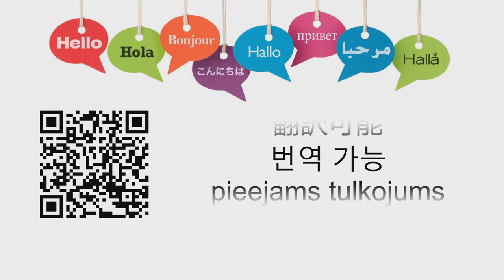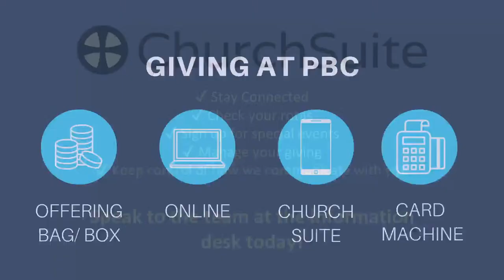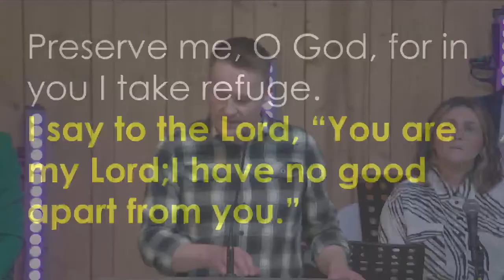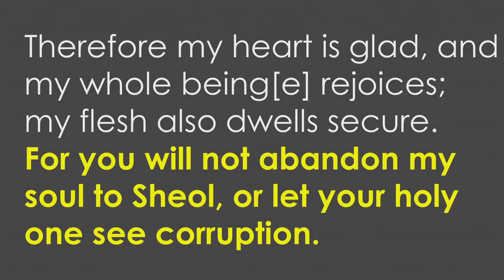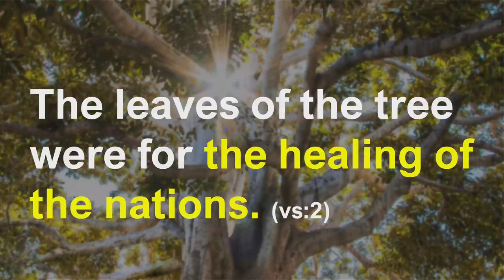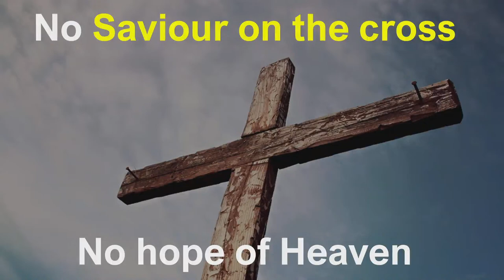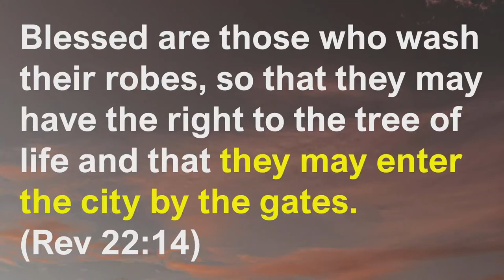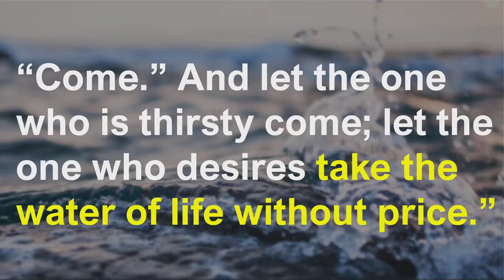Easter Morning Service 31 March 2024 - 11am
Welcome to our Easter Morning Service - Christ Is Risen